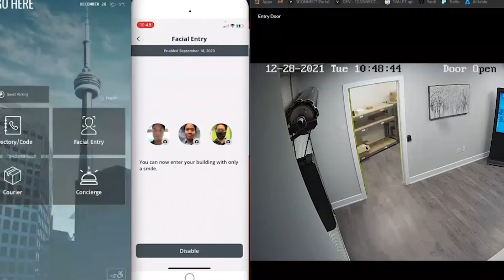Faltan horas para el CES 2022 | Innovación | Hormiga tv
el martes 4 de enero se esperan un mayor número de presentaciones, de la mano de empresas como TCL, Panasonic, Intel, HyperX, Sony o HP.